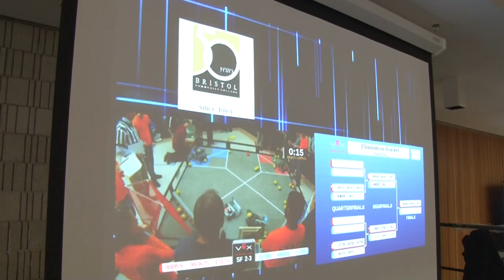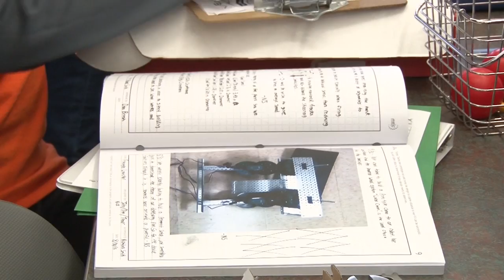VEX Robotics Regional Qualifier 2016